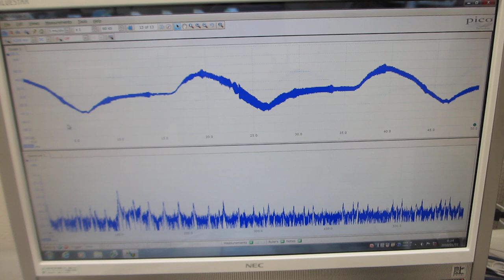共振現象と非線形現象を制御可能にする超音波発振制御プローブ（超音波システム研究所）